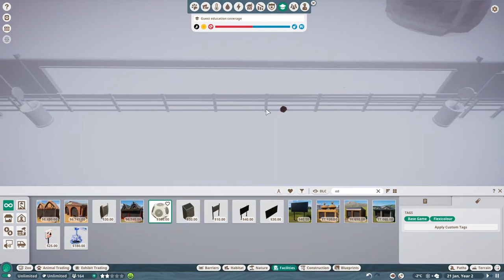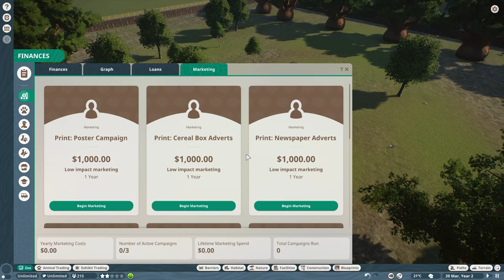Planet Zoo - Sandbox Mode - EP 2 Its Peafowl Time! - The Charity Guy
Today's video I will be playing: Planet Zoo!

In this video I using the sandbox mode to make the best zoo that I can do. Please respect that I am not a detailed user when it comes to zoos or anything like that. The next breed I will be doing is the peafowl.

Game type: Casual, Simulation, Strategy

Today's charity I will be supporting the "Guide Dogs"

About this charity:

The Guide Dogs for the Blind Association, known by the working name Guide Dogs, is a British charitable organisation founded in 1934. Guide Dogs helps blind and partially sighted people across the UK through the provision of guide dogs, mobility and other rehabilitation services.

Charity type: Charitable organization, Animal Charities,

About the channel:

Welcome to the official channel of the charity guy! This channel is where I support registered charities in the united kingdom. The charities I support will vary from time to time and also I will be hosting events to raise funds to help support that type of charity.

Types of charities

Education Charities
Health Charities
Environment Charities
Animal Charities
Art and Culture Charities
International NGOs

Do you have something you wish to mail over?

The Charity Guy,
Unit 34458,
London,
W1A 6US,
United Kingdom,

Useful links

Get £20.00 credit on your next order with clothes2order